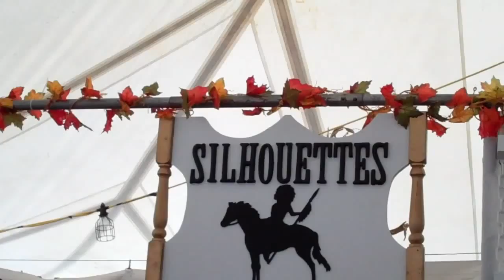Bob Evans Farm Festival 2010